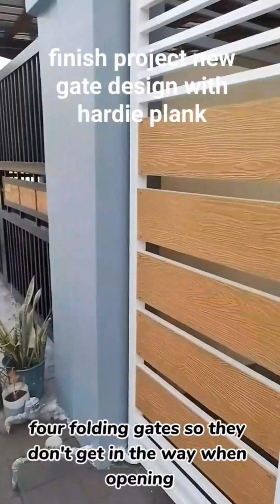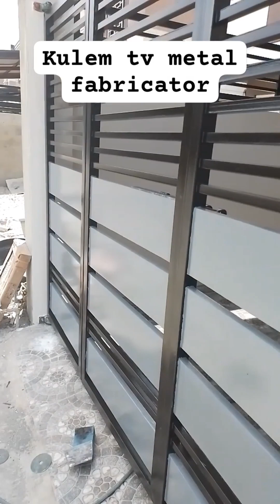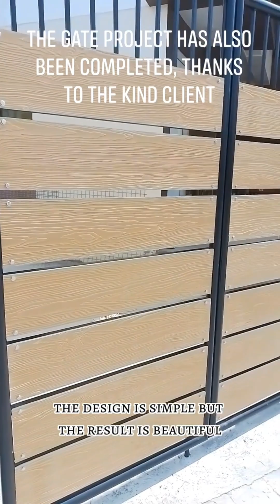Compilation of my works